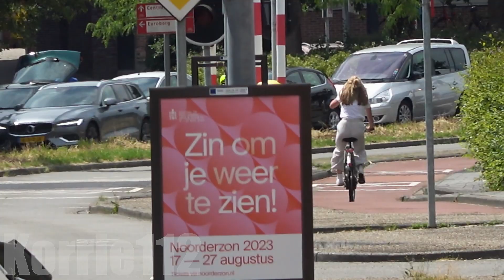A1, [Motor-] Ambulances van en naar meldingen in Groningen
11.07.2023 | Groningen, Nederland